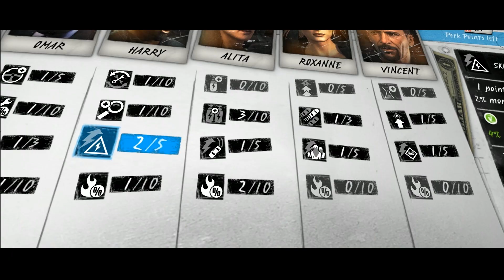The Crew《飆酷車神》改裝天國 / Customisation Nation [中文字幕] - Ubisoft SEA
在 The Crew《飆酷車神》的世界中，藉由極高自由度的改裝系統，你將可以盡情打造你的愛車，將其改裝為街道版、越野版、衝車版、性能版與賽道版，適應各式各樣不同的賽道、以速度取勝！

The Crew《飆酷車神》將於 PC、PS4、Xbox One 平台推出，12 月 2 日飆上次世代；另將在 Xbox 360 平台推出。

Adapt your ride for each terrain! Street, Performance, Dirt, Raid, Circuit... each specs has its own purpose. Every driver has the potential to customize, stand out and win out in the world of The Crew.

The Crew will be available on Dec 2, 2014 for the PC, PlayStation 4, Xbox One and Xbox 360.